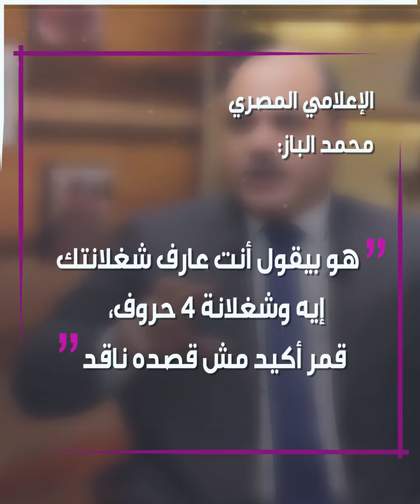إعلامي مصري يطالب بـ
إعلامي مصري يطالب بـ محاكمة_مصطفى_قمر، على خلفية هجوم الأخير على الناقد الفني طارق_الشناوي..

ما رأيك بما طرحه الإعلامي؟